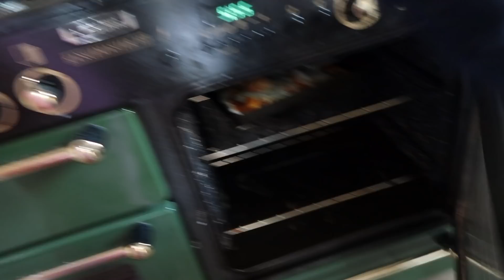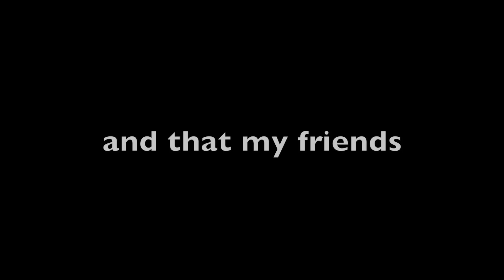british girl tries dunkin' donuts for the first time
Dunkin donuts do not sue me pls and thank you. Just being honest ok hahahah
Food Instagram: gracksnacks
Vlog channel: @extragrackvlogs